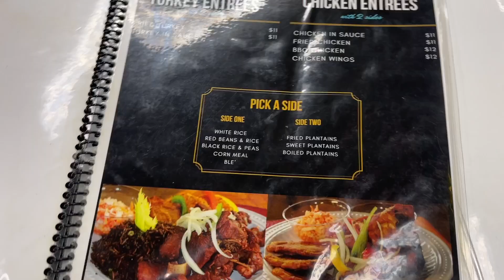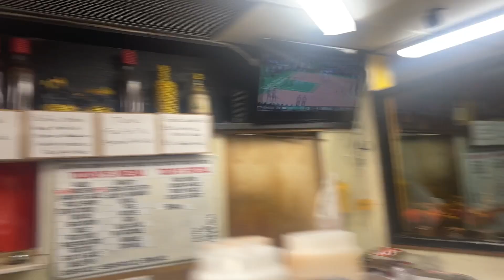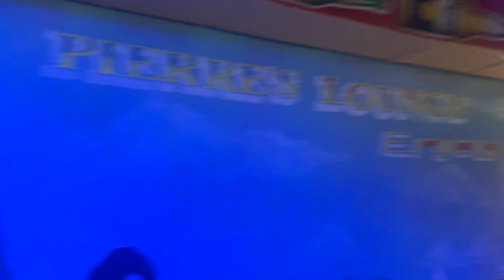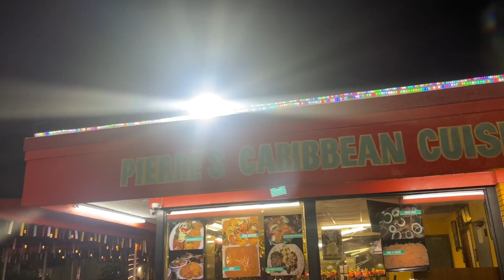Little Haiti Hood Vlog.. The SplashZZZoe Way | [Trench Work]